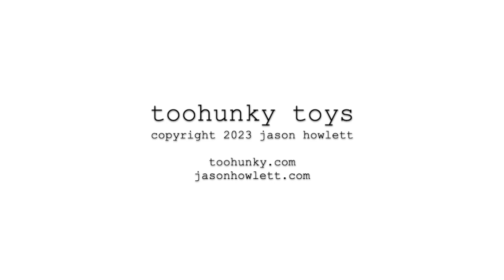All Barbie Extra Fashion Packs on Wild Hearts Crew & Ken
Barbie Extra dolls rock bold fashions and bright colors, and they make big statements. Their pets -each different and all adorable -have tons of personality, too! Barbie Extra Pet and Fashion Packs expand the styling and storytelling fun with a deluxe fashion piece and accessory for Barbie doll (sold separately), and a totally adorable pet with three accessories of its own! With so many fun, over-the-top pieces, kids can explore self-expression through style and bring EXTRA vibes to any Barbie story.

Meet the Wild Hearts Crew - a sisterhood of girls who dare to be different. Together, hand in hand, they are an unstoppable force of girl power. Each is her own spitfire who dares to be different. And with bendable elbows, wrists, and knees, you can help the Wild Hearts Crew do whatever their wild hearts desire! Dance, pose, skate, rock out, and express yourself! Discover your own wild heart with these Wild Hearts Crew dolls.